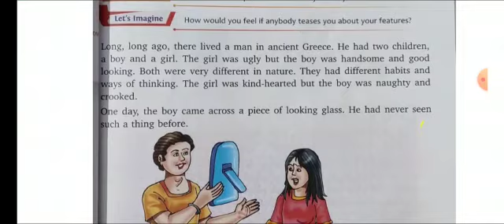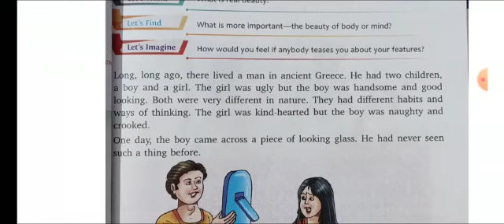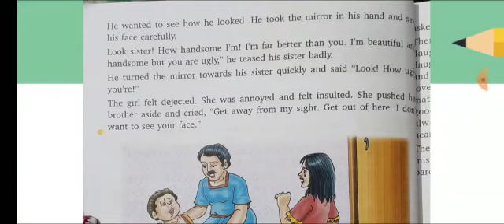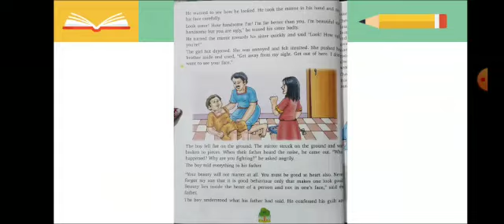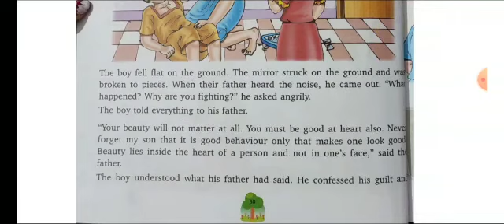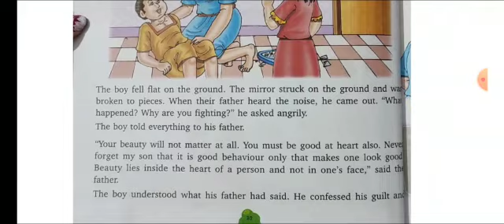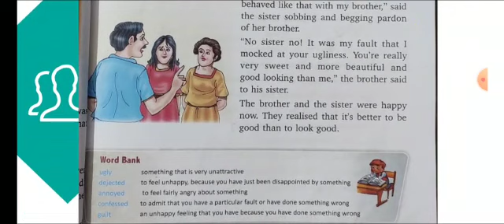Medium-English class -3 Subject- English literature Chapter 6